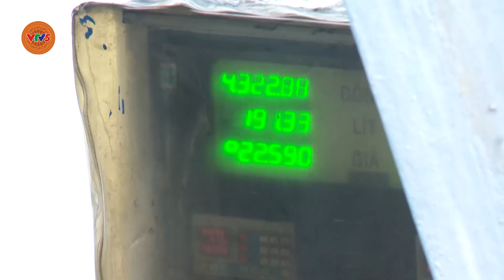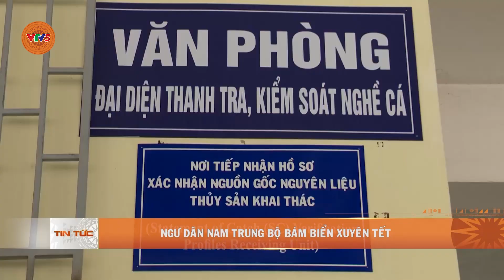NGƯ DÂN NAM TRUNG BỘ BÁM BIỂN XUYÊN TẾT | VTV5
Nhiều cảng cá đang rất tấp nập khi ngư dân đồng loạt mở chuyến biển mới - chuyến biển xuyên Tết. Từ nhiều năm nay, ngư dân trên tàu cá khai thác xa bờ  đã quen với chuyện ăn Tết trên biển.